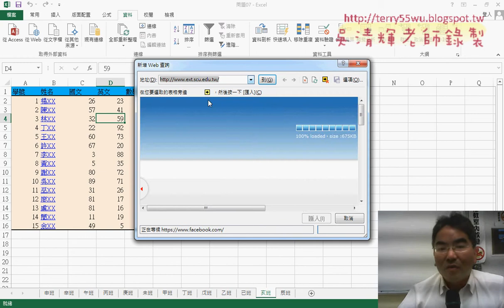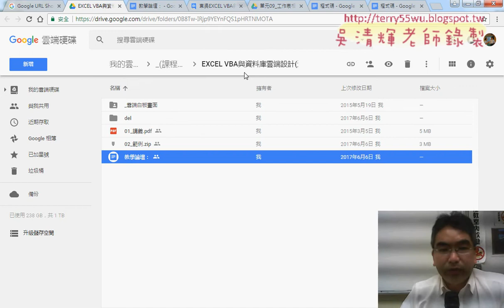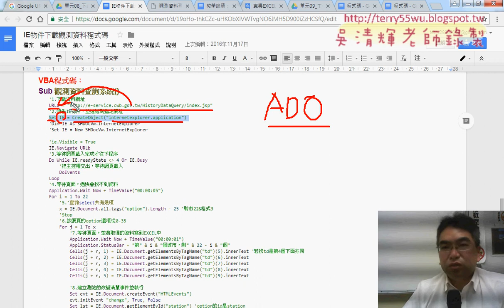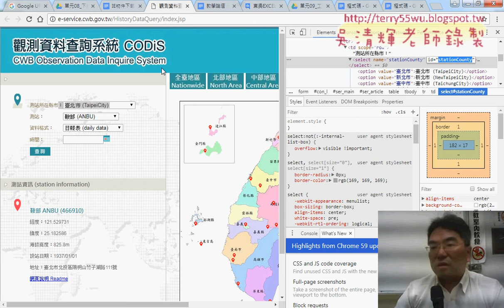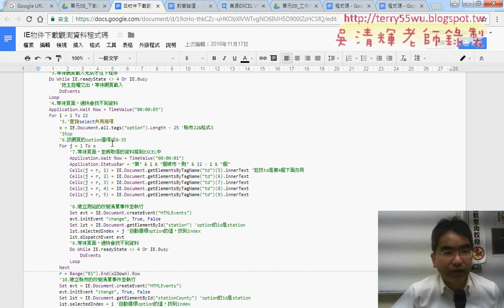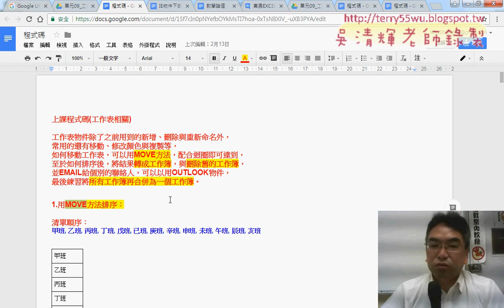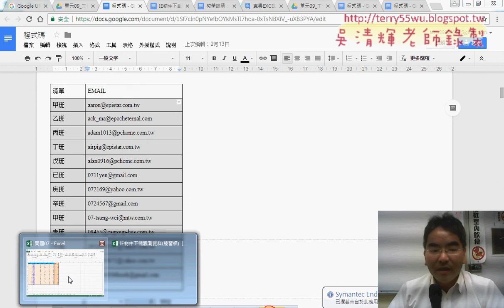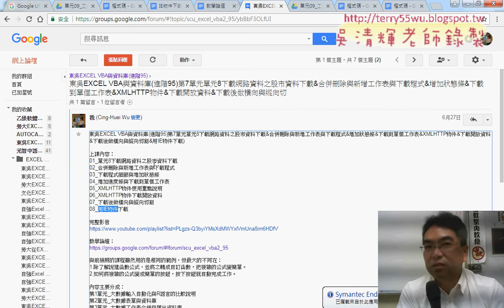01 上星期網路下載資料重點與工作簿分割與合併